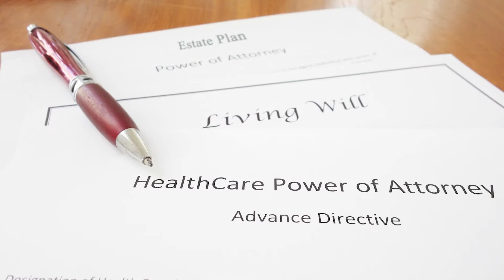Eggerss Capital Management: Do You Need an Estate Plan?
You might think that estate planning is only necessary for those with yachts, second homes, and endless riches. In reality, we all have estates because we all have assets. If you don’t have a plan in place and something happens, your family will be left to pick up the pieces all on their own. Getting your affairs in order is probably easier than you think. To learn more about estate planning and why it’s essential that you get something in place, watch this short video.

Karl Eggerss - President & CEO
Eggerss Capital Management
114 E. Highland Dr.